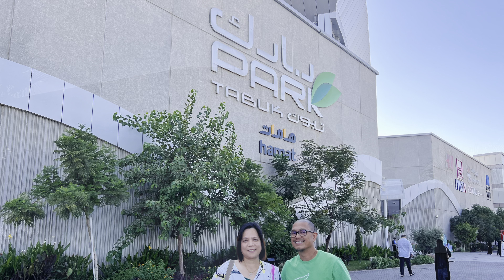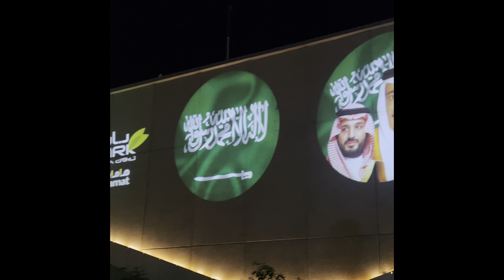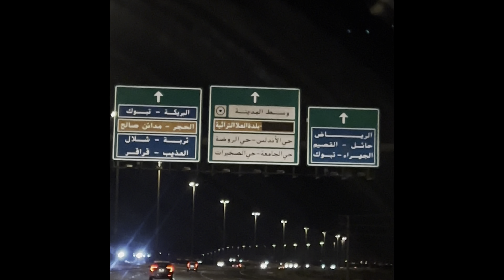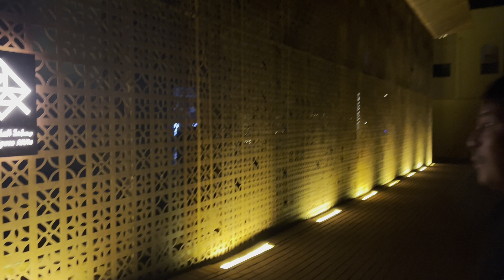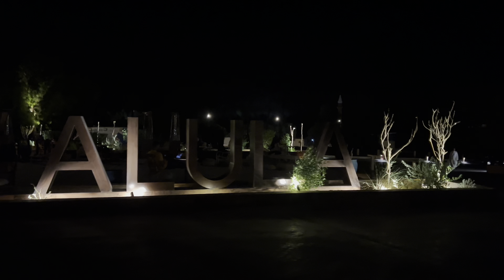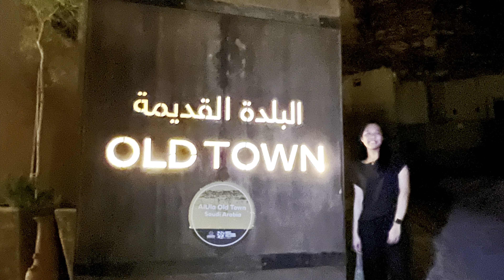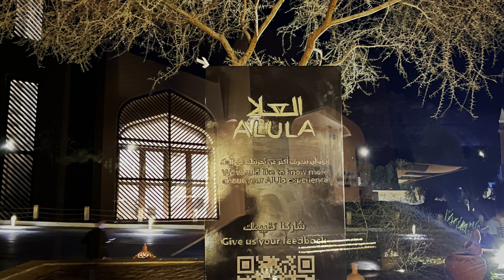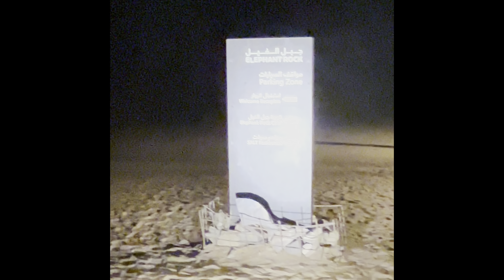Tabuk & Al Ula KSA 🇸🇦